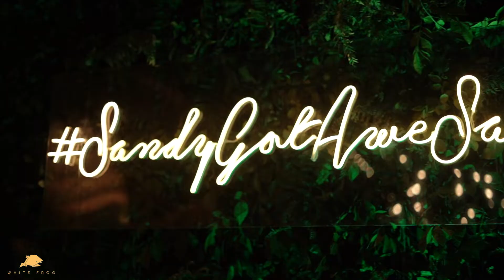Saumya Sannidhya | Tijara Fort | Wedding Teaser | WFP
Exactly one year ago we witnessed this opulent wedding ceremony of this amazing couple. We were absolutely taken aback by the way each and every person at the wedding was enthused about the union of these two. We don’t come across weddings like this everyday. We’d like to wish Saumya and Sannidhya our best on their first anniversary!

Keep Loving. Keep Celebrating.

Couple - Saumya & Sannidhya
Event @iconic_entertainment_
Location - Tijara Fort @neemrana.hotels
Mua @gyanulama_artistry
Dresses by @anitadongre @abujani1 @weddingloungebyarjun
Shot by @vinamagarwal__ @kunalkhanna
Edited by @jackofall_